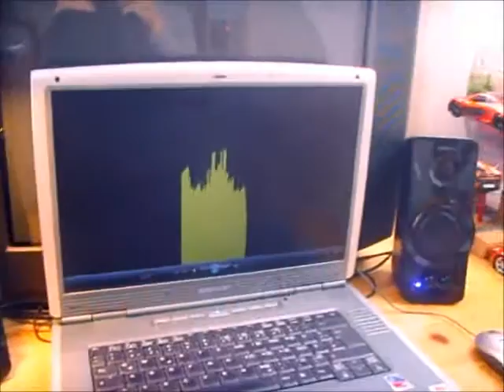Modellfahrzeugsammlung in meinem Zimmer [Musikvideo]